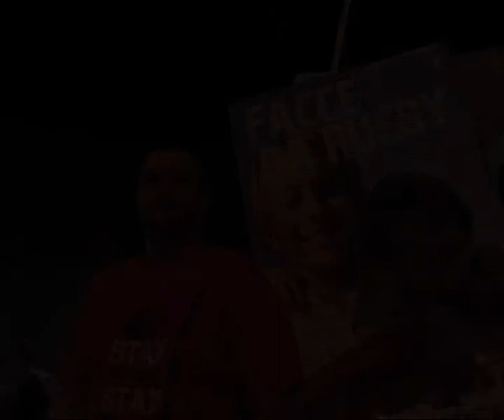Flash Mob - Epic Trailer by Rugby Monza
Trailer del mitico Flash Mob targato RugbyMonza.. Video ufficiale a breve! Grazie a tutti i partecipanti!